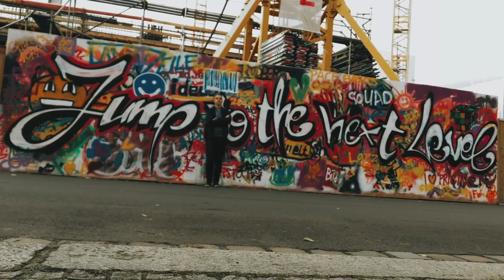Alienware M15 - Une Fusée avec la Nvidia GeForce RTX 2080 ?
Parlons PC de gaming avec la nouvelle version de l'Alienware M15.

Doté de la carte graphique Nvidia GeForce RTX 2080, ce nouveau pc de gaming est une véritable petite bombe. D'autant plus qu'il tourne sous un Intel Core i9 de 8ème génération.

Je vous présente la version 2019 sur-boosté de cet Alienware M15. Vous m'en direz des nouvelles.

MON ANCIEN MICRO CRAVATE (pas cher)

▶ ECRIVEZ-MOI:
Aurélien GRANET
Monsieur GRrr
49, rue de Ponthieu
75008 Paris